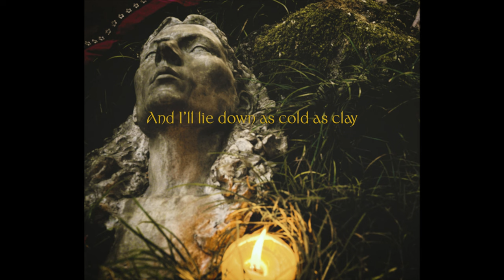Harp - Throne Of Amber (Lyric Video)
Taken from the album "Albion" by Harp, released December 1st 2023 via Bella Union

Credit must be given to the great William Blake for the chorus lyrics (paraphrased)

Throne Of Amber lyrics:

In the early hours of dawn
Through the garden where the flowers hung
Where the favored ones are waited on
And the weaker ones are filled with song
Well I went mad, I was mad

Surely there’s another way
You know I’ve searched forever
Now the years are only fleeing
Oh

Bring me an axe
Bring me a spade
Bring me a winding sheet
For my grave
And let thy winds
And the tempest beat
And I’ll lie down as cold as clay

Where’s the warm and piercing sun
You know I can’t remember
Long before the violent sea
Surrounded me in misery
I heard their voices something like wings